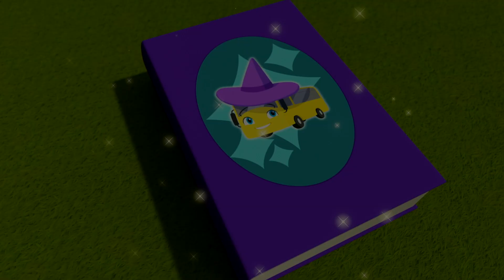Il Ballo Di Buster il Coniglio | Moonbug Kids - Cartoni Animati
Playlist dei video:
00:00 Il Ballo Di Buster il Coniglio
02:08  Buster Va Sull'Isola Del Tesoro
04:14 Buster Impara I Colori Della Frutta E Della Verdura
06:14 Buster E Il Labirinto
08:19 Buster Nel Mondo Dei Colori
10:28 La Fuga Di Lettie La Pecora
12:34 Il Cannone Dei Colori
14:39 L'Isola Del Tesoro
16:43 Buster E Il Robot Cattivo
18:50 L'Autolavaggio
20:55 Buster E La Mongolfiera
23:00 Buster Il Mago - Il Libro Degli Incantesimi
25:05 Buster E Quel Bullo Di Bandito Il Bus
27:13 Buster E Il Vulcano
29:17 Buster Bloccato Nella Melma